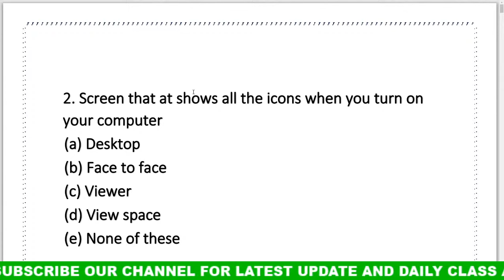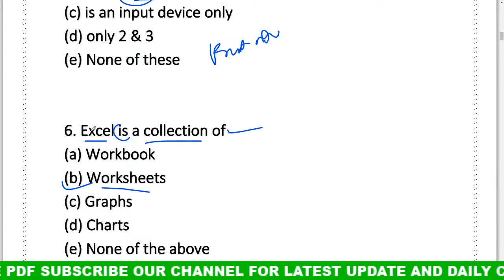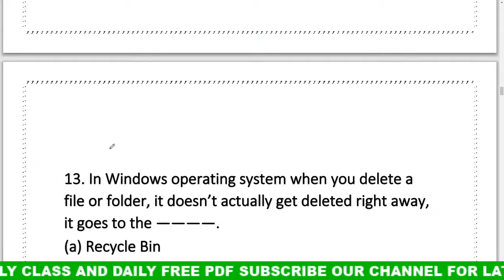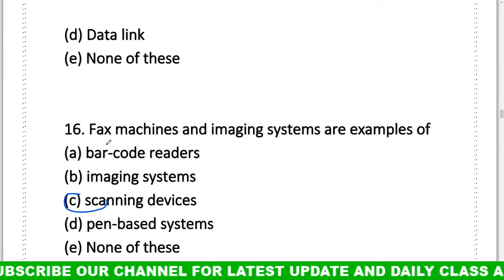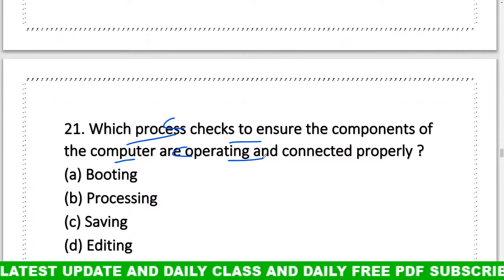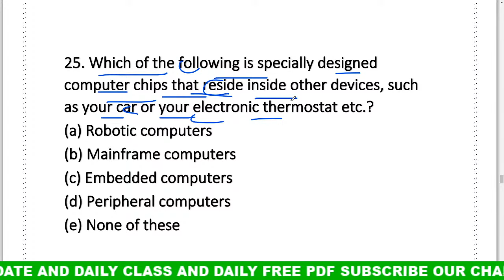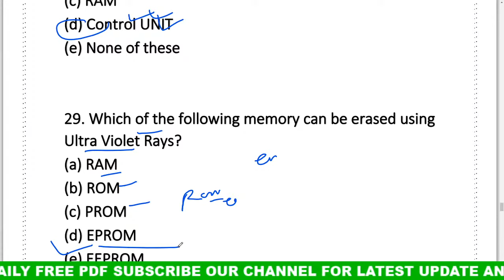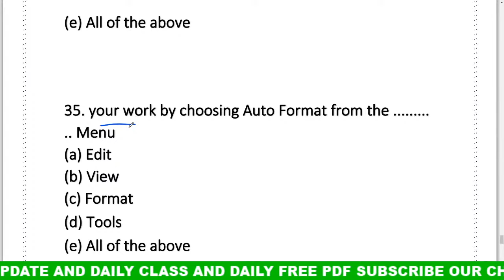COMPUTER MCQ GK ଟେଷ୍ଟ ରଖନ୍ତୁ || computer gk odia || CLASS - 23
join Our whats app group